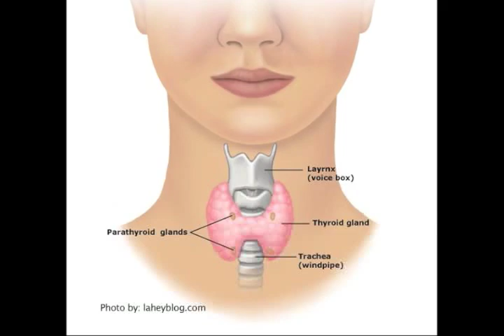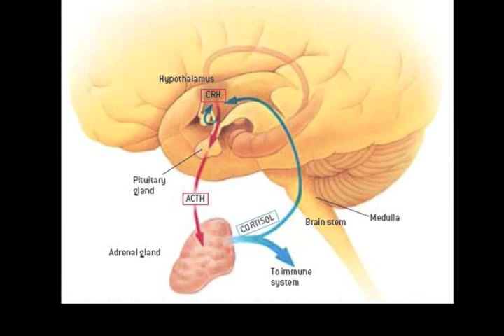Thyroid Dysfunction - Marsha Nunley MD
Dr. Marsha Nunley on Thyroid Dysfunction - be sure to check out her blog post on the Thyroid: Misunderstood Regulator or the Scapegoat?